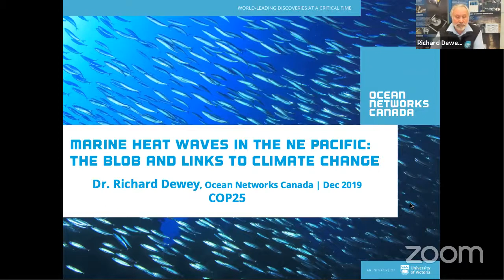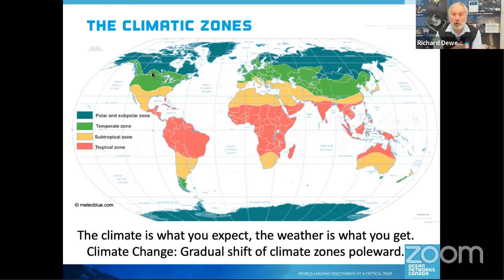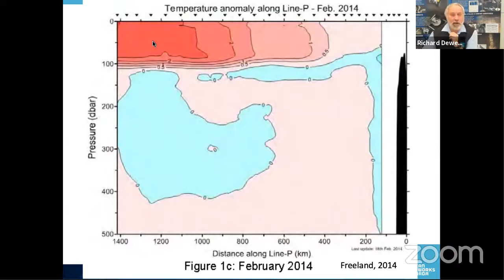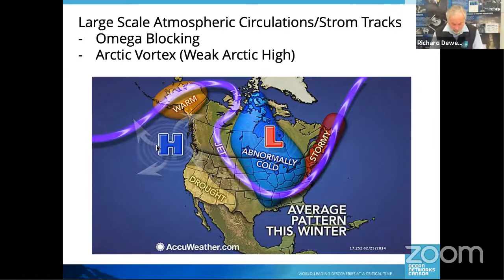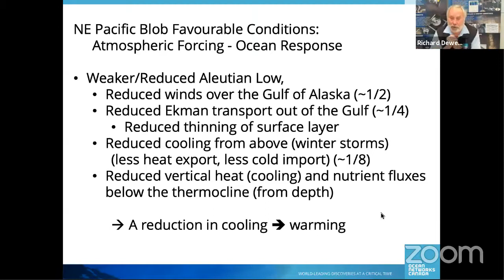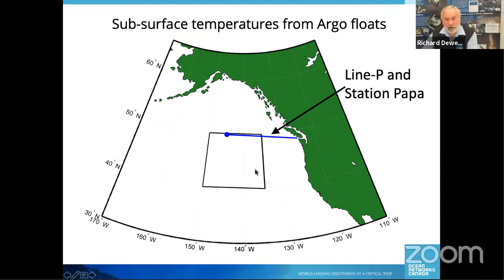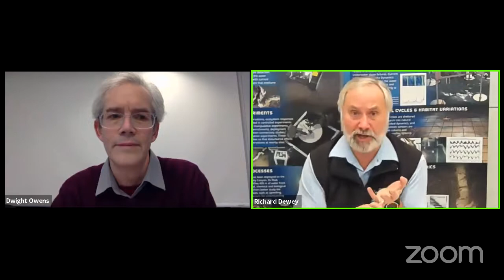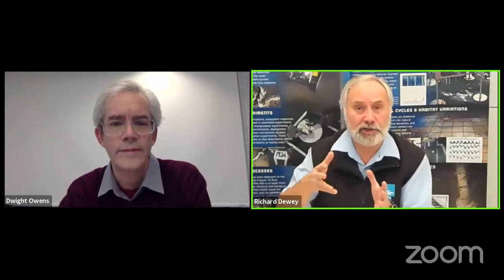Marine Heat Waves in the NorthEast Pacific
In 2014, upper ocean temperatures in the northeast Pacific exceeded climatological norms by more than four standard deviations. In a vast area of open ocean, the surface waters remained 2 to 3 degrees warmer than normal for nearly a year. Linked to and feeding back on atmospheric conditions, the warm anomaly was locally referred to as “the Blob.” Marine ecosystems suffered both immediate and long lasting impacts. What caused the associated largescale patterns? Have we seen them before, will we see them again? How are they linked to climate change? These are questions to be addressed during the presentation.

This presentation was given by Richard Dewey, ONC Associate Director of Science. This talk was part of VirtualBlueCOP25, a 24-hour around-the-world series of webinars held in conjunction with the 25th Conference of Parties meeting in Madrid, Spain.